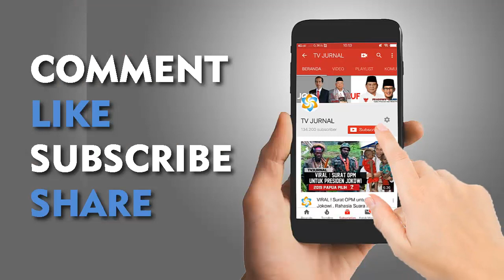Udah Kalah Belagu ! Amien Rais Bicara " Presiden Bebek Lumpuh " Sesuka Mbah Ja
Buat Ulah Lagi, Amien Rais Bicara “Presiden Bebek Lumpuh”, Udah Kalah Malah Belagu!!